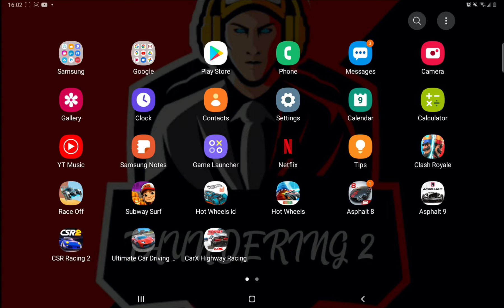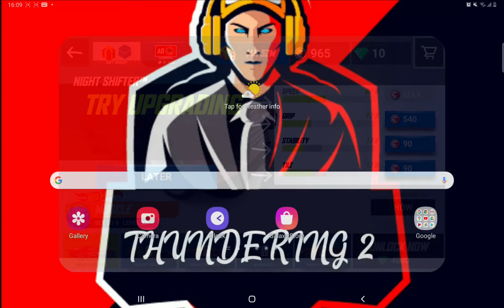hotwhees race off gampllay ios